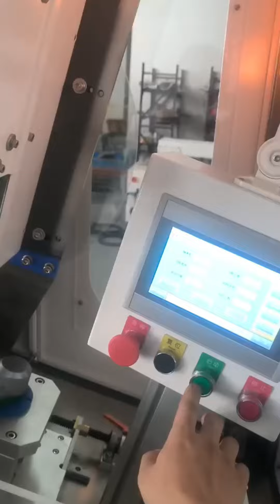PVDF Organic Tubular Ultrafiltration Membrane Making Machine for Polyvinylide fluoride tube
This video is to show the machine which produce tubelar membrane. This machine can produce diameter 5mm, 8mm, 12mm, 15mm etc High-quality tubelar membrane for waste water module. One layer or two layer both ok.